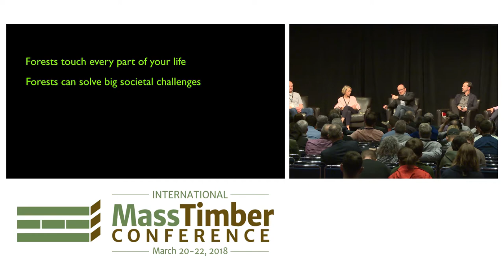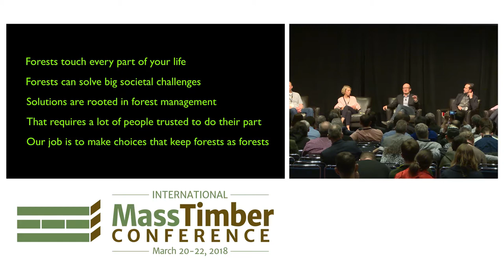2018 International Mass Timber Conference, Afternoon General Session, Day 2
The 2018 International Mass Timber Conference was produced by Forest Business Network and WoodWorks.

Video Sponsors Include: Forest Business Network, Katerra, Think Wood, and Oregon Forest Resources Institute

Aligning the Mass Timber Story: Framing, Engaging, and Messaging

Moderator: Will Novy-Hildesley, Executive Director, North American Forest Partnership

Our industry can elevate a simple, compelling, and credible narrative around the societal benefits and potential of mass timber, but the window to effectively frame that story will close soon enough. Competing voices will surely exploit any vacuum or confusion in the territory left available should we fail to find and take up the essential common ground that exists across this community. We must proactively define and own the narrative on mass timber.
A diverse panel discusses how we all have a role to play in shaping the mass timber conversation and actions we can take moving forward. Participants will leave the session with the first round of a shared agenda: a shopping list of key strategies to ensure effective ownership and delivery of the mass timber story.

Panelists include:
• Nicole Miller,  Managing Director, Biomimicry Institute
• Jim Desmond, State Director, Oregon Chapter, The Nature Conservancy
• Thomas Robinson, Founding Principal, LEVER Architecture
• Mike Bradley, Project Manager, Beacon Builders